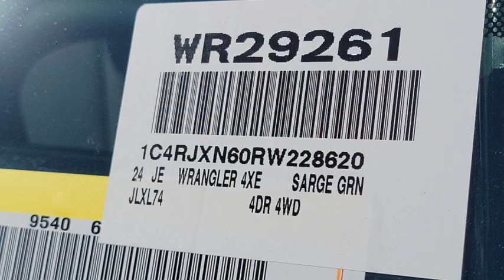2024 Jeep Wrangler VAN NUYS LOS ANGELES SAN FERNANDO VALENCIA CANOGA PARK WR29261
2024 Jeep Wrangler Sport S 4xe

Pick up this Sarge Green Clearcoat 2024 Jeep Wrangler, available today at Van Nuys Chrysler Dodge Jeep Ram. This could be the one you've been searching for.